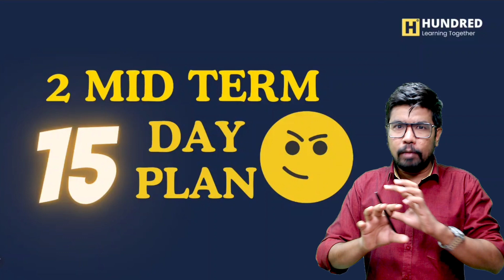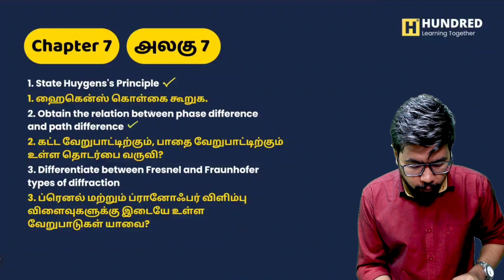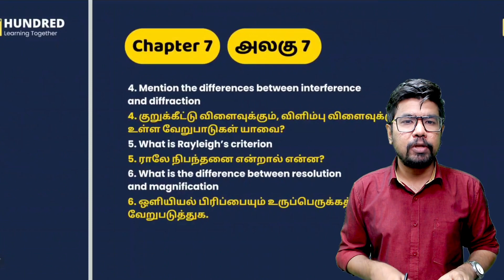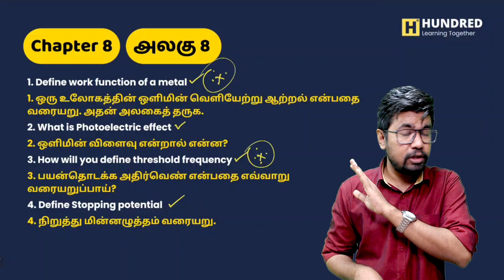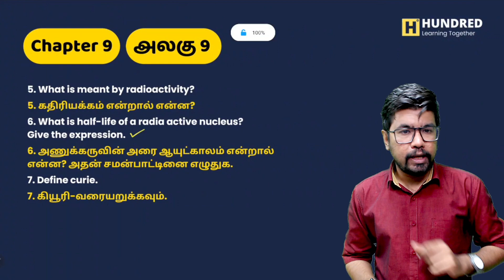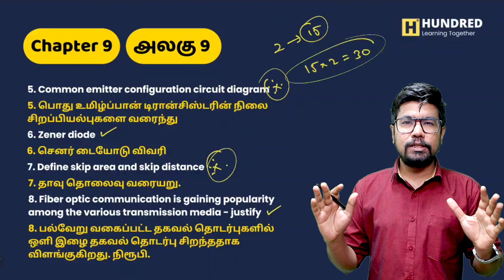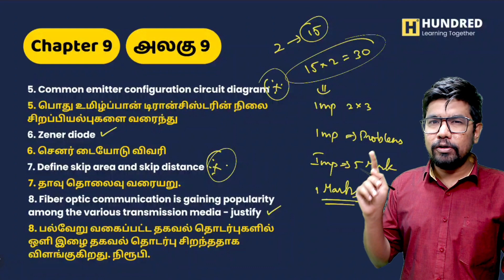12th physics Important 5 marks Half Yearly 2024 15 Day Plan | 12th physics important questions 2024